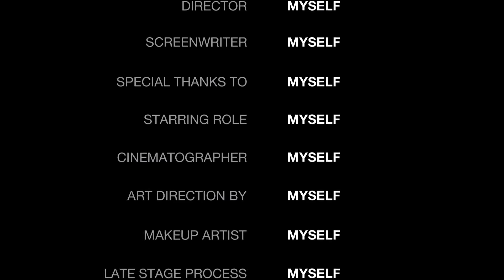tutorial / paano magtangal ng laman sa pata ng baboy (deboning a pork feet)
how to debone a whole pork feet
how to deboning a pork pata
# paano magkalas ng laman sa pata ng baboy